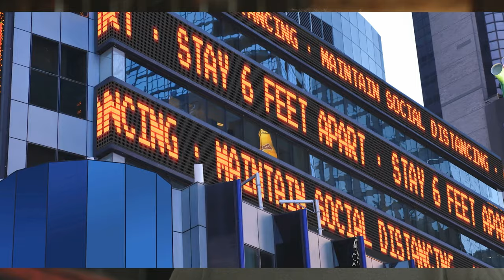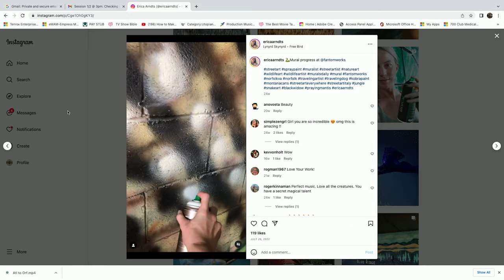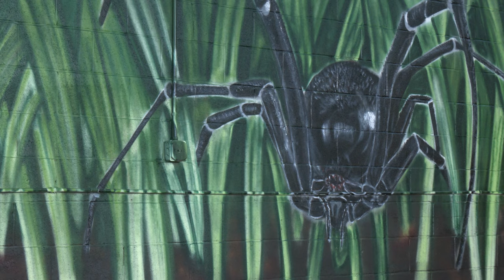FW Dan gets a Mural painted in the old Metal Shop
Dan Short gets to be on the receiving end of a delivery... in this FantomWorks webisode where Erica Arndts paints a custom mural in the Adventure room and has fun with Dan in the process!

Watch FantomWorks AD FREE and support the making of the series